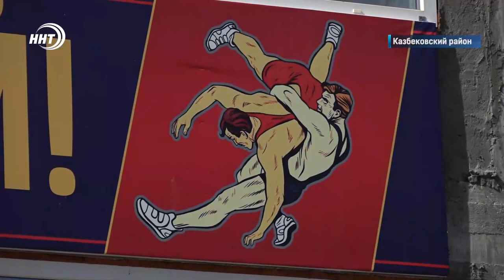Новый спорткомплекс на народные деньги возвели в Дагестане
Спортзал на народные деньги. В селе Калининаул Казбековского района открыли новый спортивный комплекс. Объект, который около пяти лет строили за счет пожертвований жителей села, будет носить имя чемпиона Европы по вольной борьбе Ахмеда Гаджимагомедова. О том, как народ решился на это большое дело, узнаем в материале Курбан Рагимов.